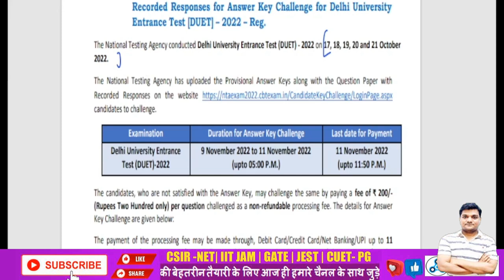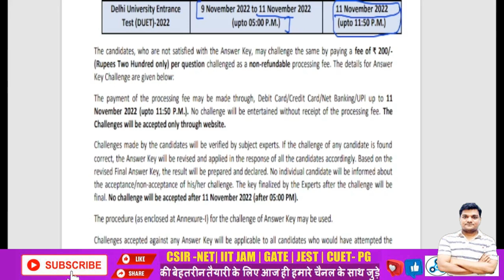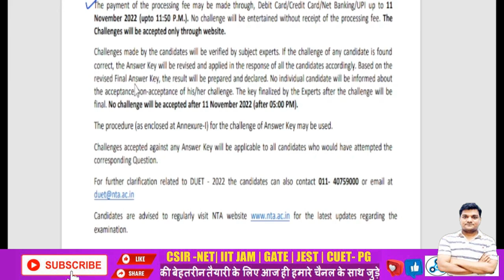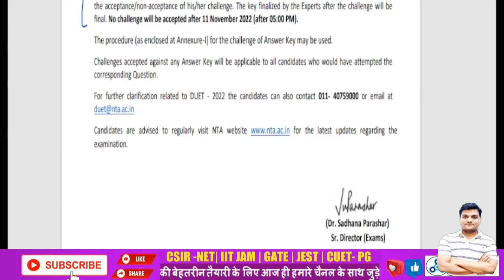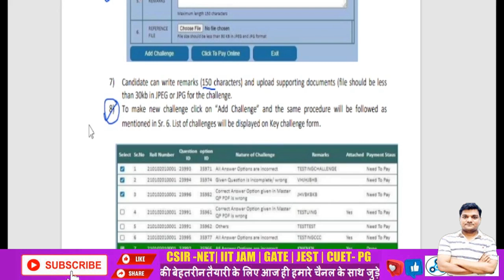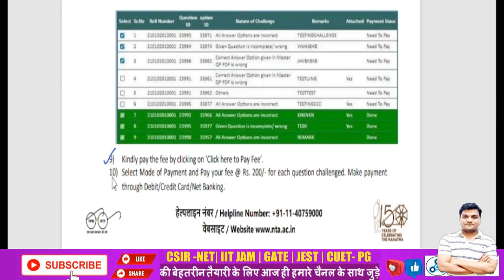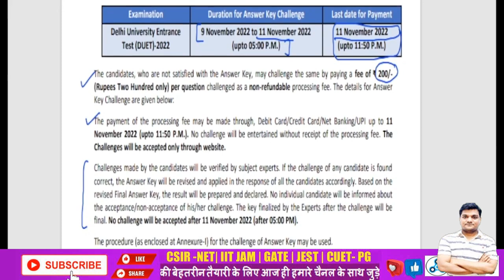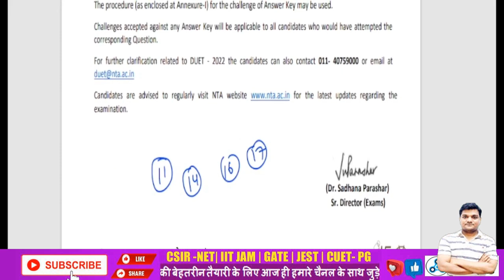duet pg 2022 response sheet released | duet Answer key | How to challenge Question | कुछ जरुरी बाते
🔥duet pg 2022 response sheet released | duet Answer sheet | How to challenge Question | कुछ जरुरी बाते  | DU PG exam 2022 | kapil sir
In this video kapil sir will discuss, about the recent update of du pg entrance exam 2022 & sir will also tell you about, how to challenge a question and when result will be decleared.
Videos for DUET PG entrance 2022 Aspirants

Videos for cuet pg Aspirants